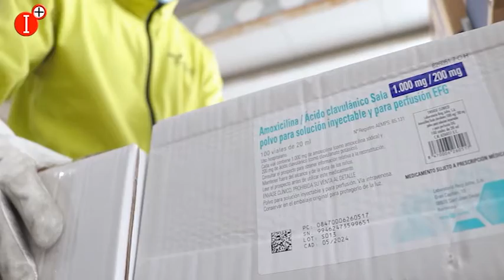👉CASTILLA-LA MANCHA REALIZA UN PRIMER ENVÍO A UCRANIA CON MÁS DE 232.000 UNIDADES DE MEDICAMENTOS